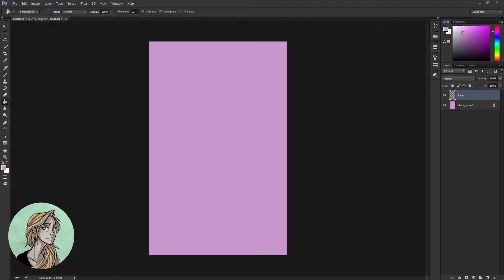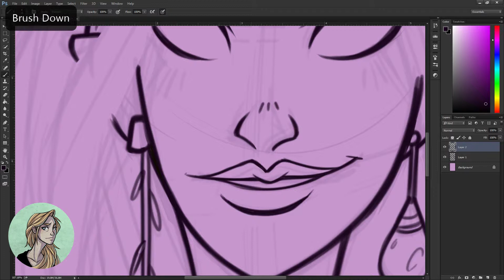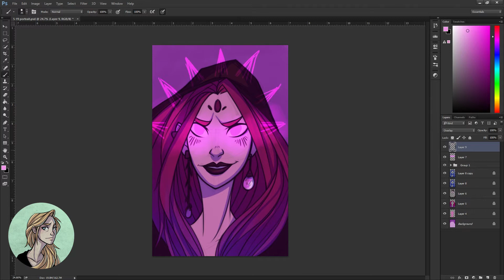Purple Portrait - Photoshop Illustration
Hello everyone!
Today is just a super quick little video before I head out of town.
Uploads : Monday , Thursday , Saturday and another one mixed in.